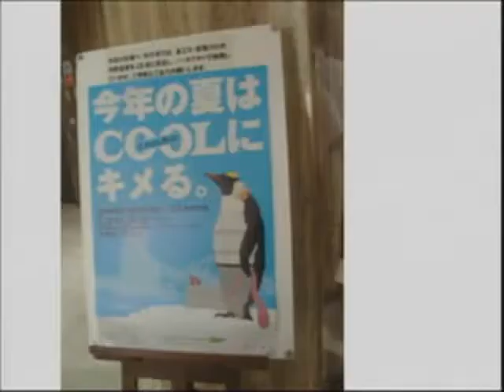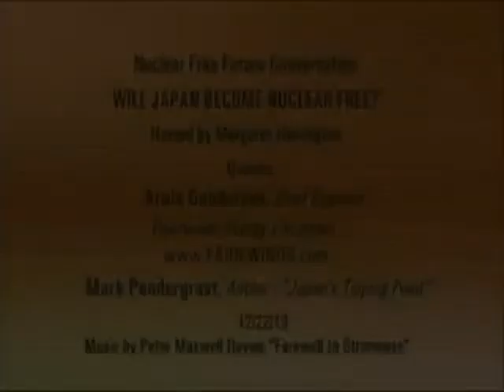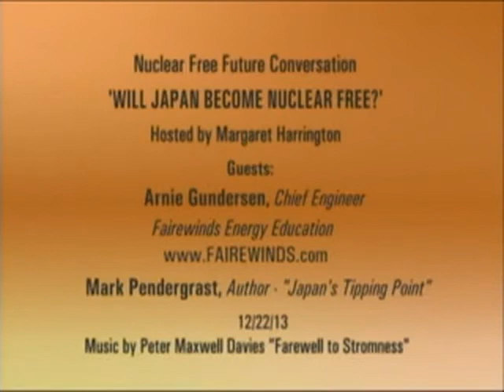Japan's Tipping Point: Will Japan Become Nuclear Free?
Arnie joins CCTV's host Margaret Harrington and special guest Mark Pendergrast, author of "Japan's Tipping Point" to talk about Fukushima Daiichi's second anniversary and the impact it is having on the public view of renewable energy.